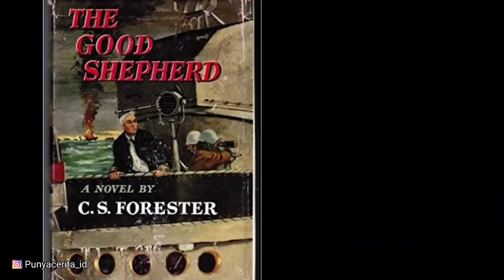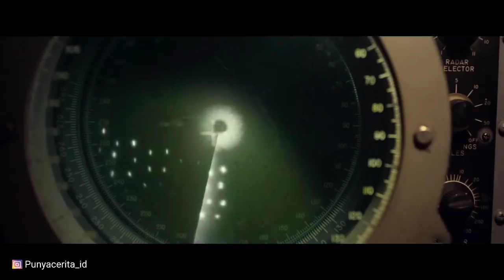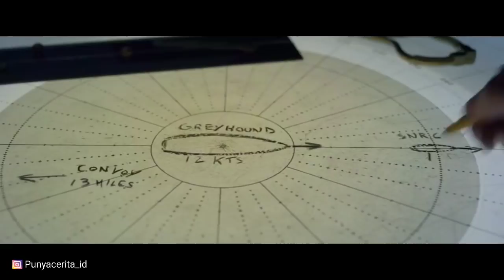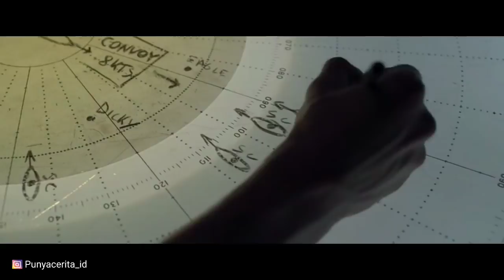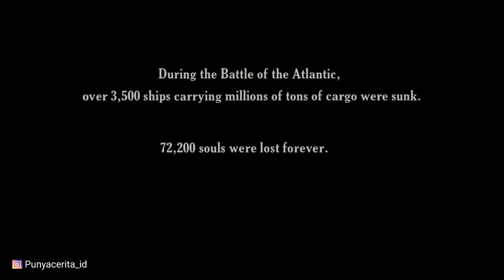Konvoi besar sekutu dibawah kepungan kapal selam musuh | ALUR CERITA FILM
Di angkat dari kisah nyata yang terjadi selama perang dunia ke II
Pertempuran 3 hari 3 malam tanpa henti terjadi selama perang atlantic. Konvoi besar sekutu yang hanya di jaga 4 kapal perang ringan, dan tanpa perlindungan udara sama sekali berada dibawah ancaman kapal selam musuh.
Dapatkah mereka melewati hadangan musuh??
Langsung saja simak alur ceritanya.

Dikarenakan wabah covid - 19 yang mengharuskan kita di rumah saja serta kegabutan yang semakin lama semakin menjadi, dan film menjadi salah satu obat terampuh untuk mengusir kegabutan yang melanda, maka dengan ini.

Setelah di timang, di timbang, dan di fikirkan matang - matang sampe hampir busuk :).
Saya putuskan untuk ikut - ikutan membuat channel alur cerita film, yang mudah - mudahan bisa menghibur, dan bermanfaat.